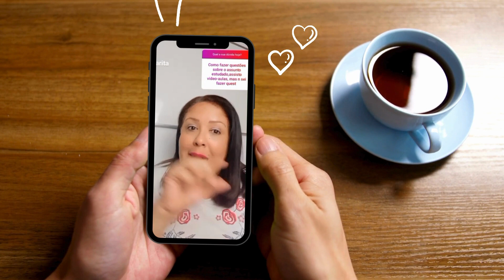Dica de Português!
CURSOS